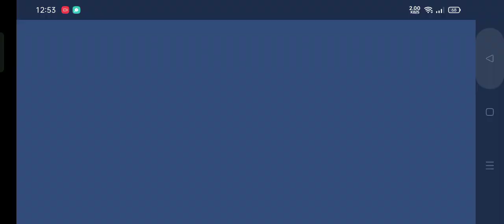Stumble Pass Unlocking and New POWER JUMP EMOTE